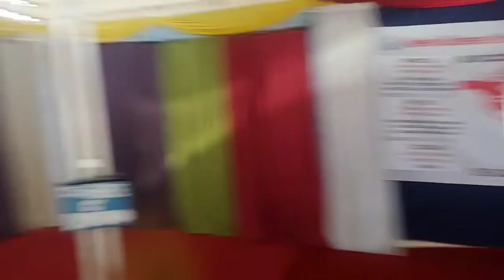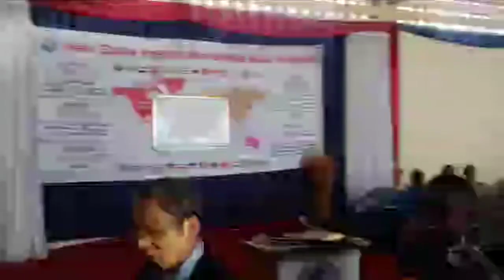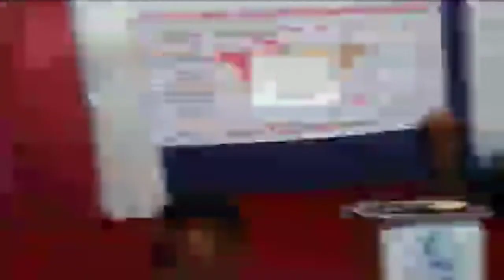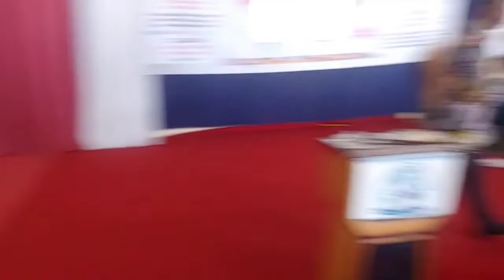New Berea Pastors Worldwide Bible Seminar in Burundi (Lecture 1)